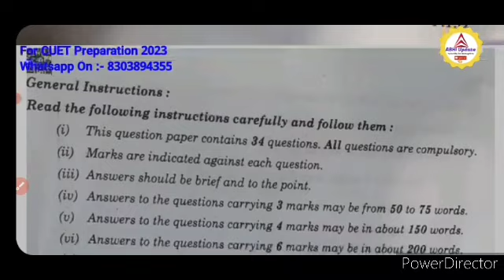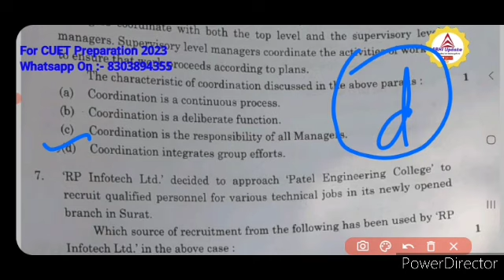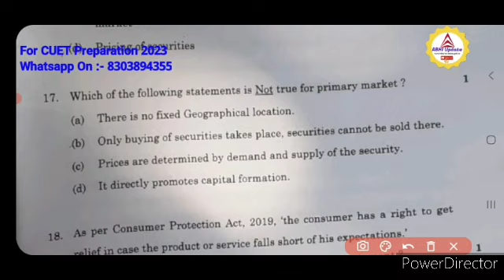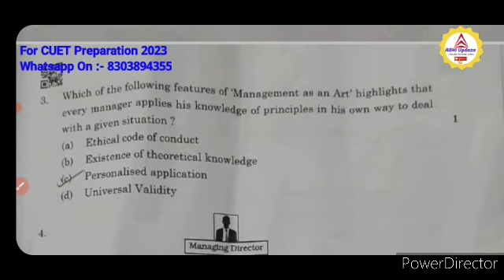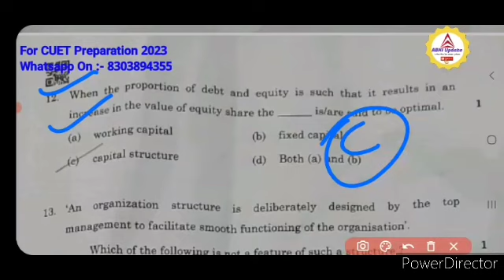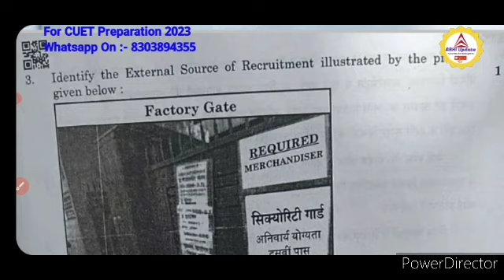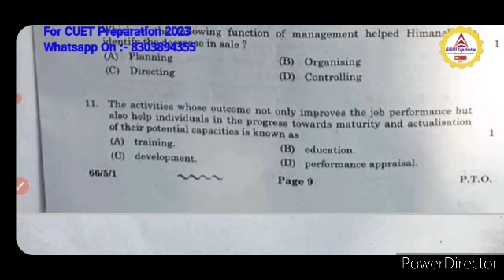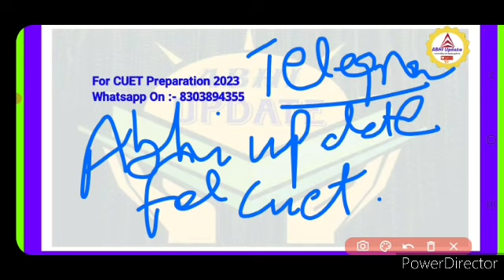Live-CBSE 12 BST Exam Solution 2023 |Cbse Business Studies Exam solution 2023|Set 1| Set 2|Set3